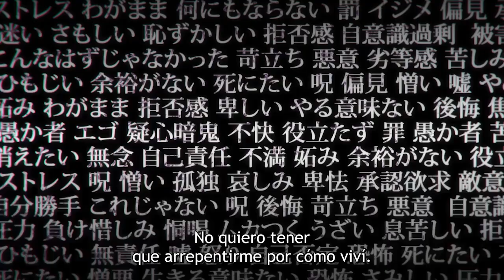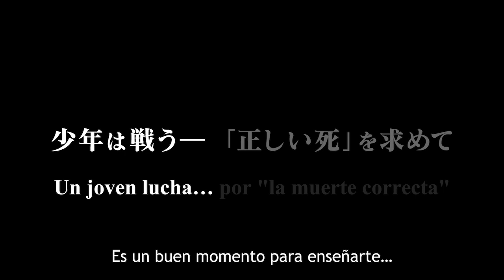Jujutsu Kaisen (Trailer subtitulado español)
Año: 2020
Director: Park Sung-hoo
Sinopsis.
Yuji Itadori decide pasar el tiempo con el Club de Ocultismo del instituto, pese a poseer unas habilidades atléticas extraordinarias. Con el tiempo, descubre que el mundo del oculto es real, y los miembros del club son atacados. Mientras, el misterioso Megumi Fushiguro está buscando un objeto maldito, y su búsqueda le lleva hasta Itadori.